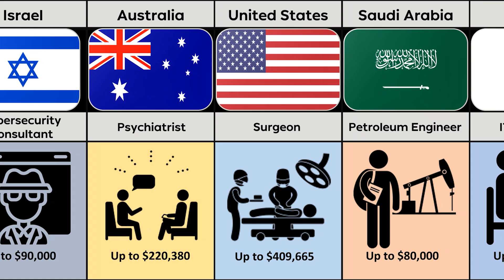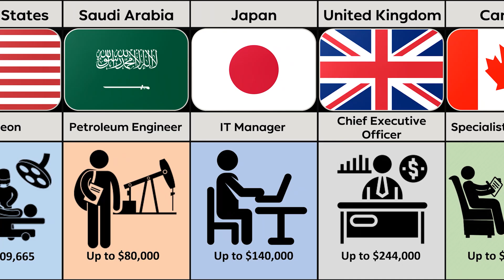The Highest Paid Jobs in Different Countries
Hello👋Welcome to Blaise Data

🌍 Discover the highest paid jobs around the world! 💰 In this video, we'll take you on a journey across different countries фтв exploring the top-earning professions 🎓. Get ready to be inspired by success stories 🌟 and learn the secrets behind these high-paying careers! 🔔 💼